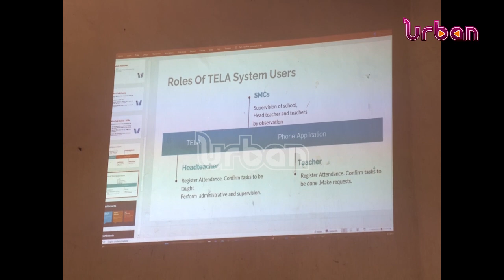Over 200 headteachers undergo monitoring system training